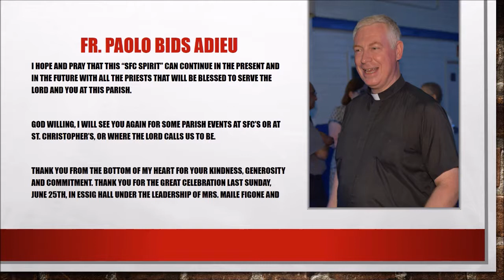Fr Paolo - St Frances Cabrini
The Parish Community gathered on June 25th to celebrate Father Paolo Gobo’s time with us and to wish him well in his new post. Jeffrey Morrison captured the scenes from the event and are seen herein.